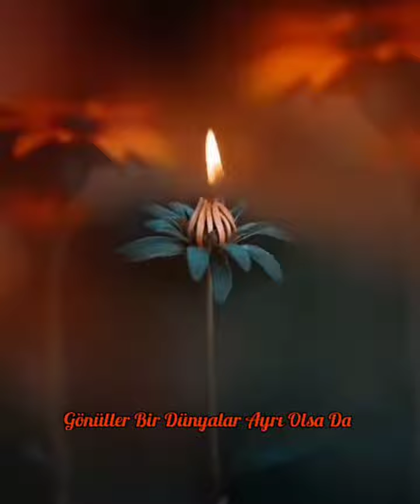Sessiz Gemi - Enstrüman 🎻